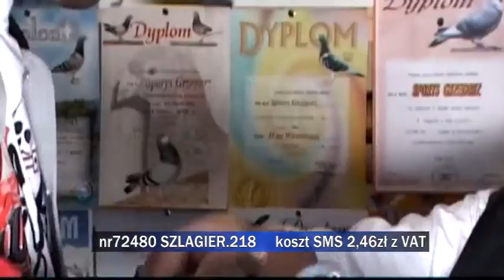Propozycje do "Listy Szlagierów po Śląsku" z 21 sierpnia 2015 r. cz. 2.